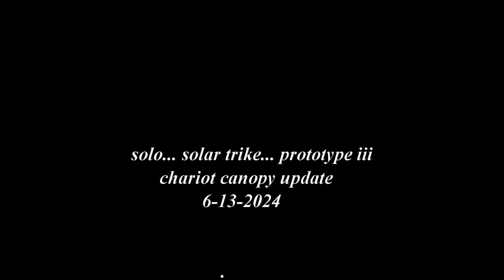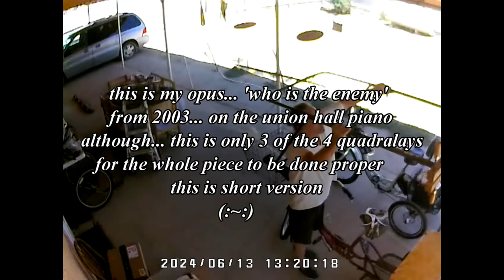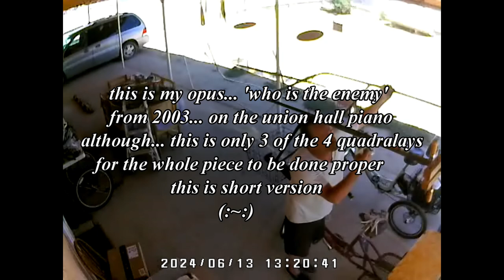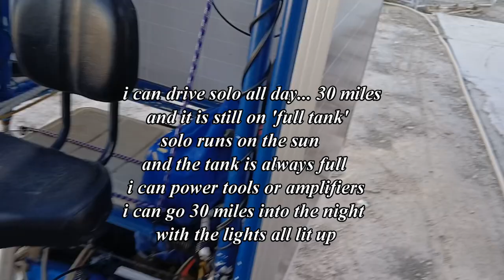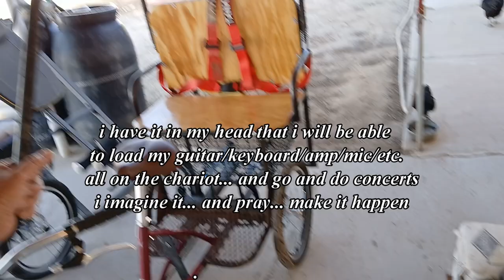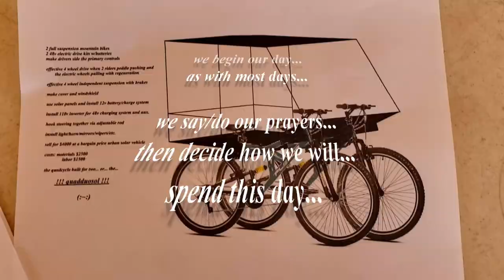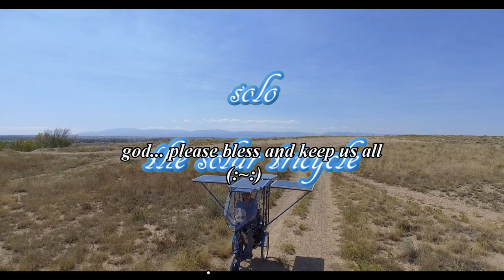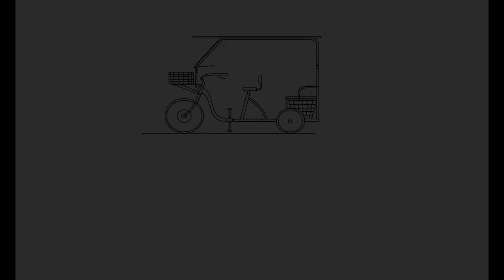solo solar trike prototype iii chariot canopy update (:~:)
i have to get this thing rolling by the 4th of july... so i can be ready for the 2024 colorado state fair parade... behold... the chariot cometh (:~:)